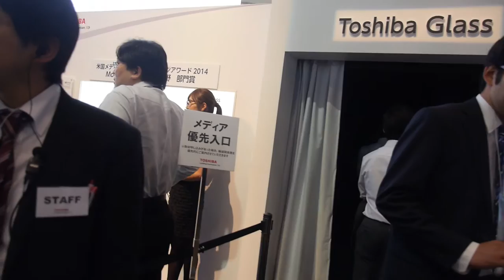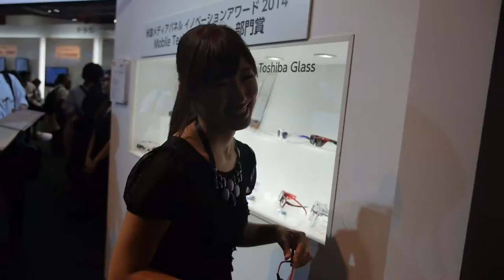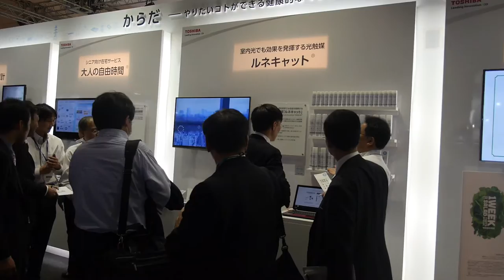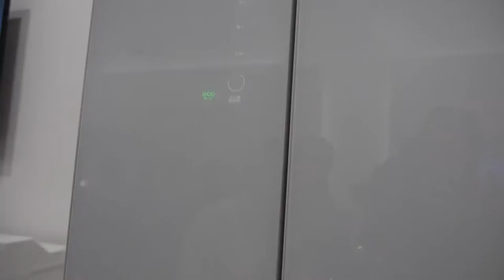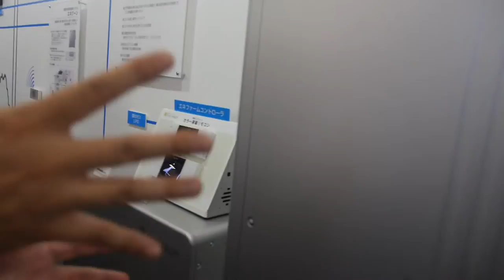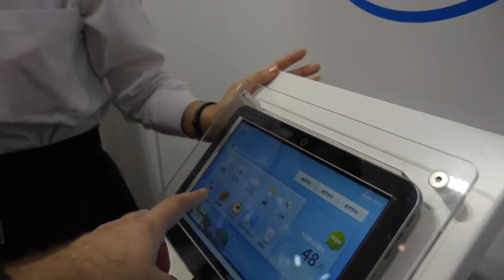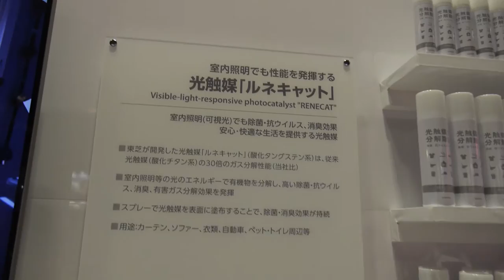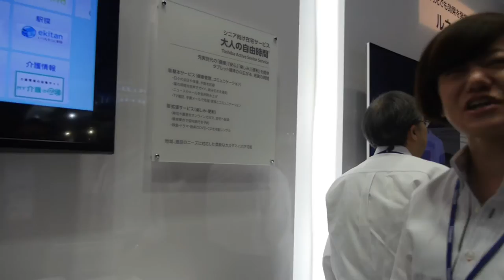Toshiba Booth Tour at CEATEC 2014